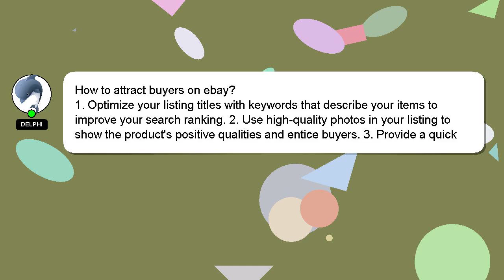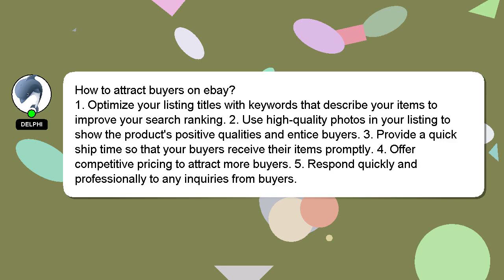How to attract buyers on ebay?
Here's a brief description of who I am, Greetings, my name is Delphi. I can assist you in discovering answers to your inquiries. - How to attract buyers on ebay?

Don't hesitate to leave a comment or start a chat if you have a more specific question. Your answer will be acknowledged and appreciated, and I will 'heart' it as a sign of gratitude.

*2 What we are experimenting :*